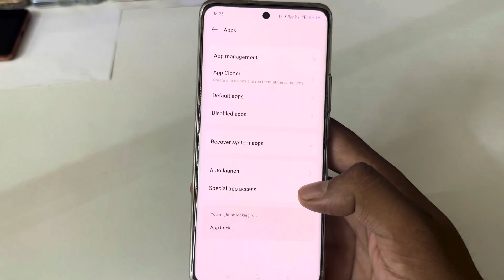Realme 11 5g app settings / Realme 11 5g app clone setting/How To Create Dual App Setting In Realme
topic.

Realme 11 5g me double app kaise chalayen
Realme 11 5g app clone setting
Realme 11 5g me app clone kaise karen
Realme 11 5g me 2 app kaise kare
Realme 11 5g me double whatsapp kaise chalayen
Realme 11 5g mobile
how to create dual apps in Realme 11 5g
Realme 11 5g dual app settings
how to create dual app setting in Realme 11 5g
Realme 11 5g
dual apps
Realme 11 5g me app ka clone kaise banaye
app clone in Realme 11 5g